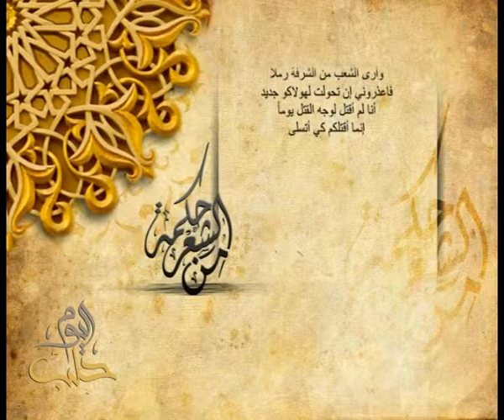نزار قباني - السيرة الذاتية لسياف عربي